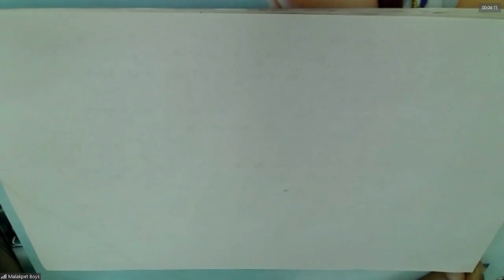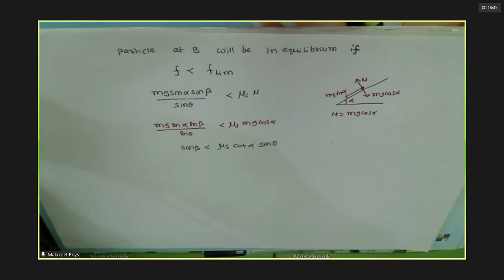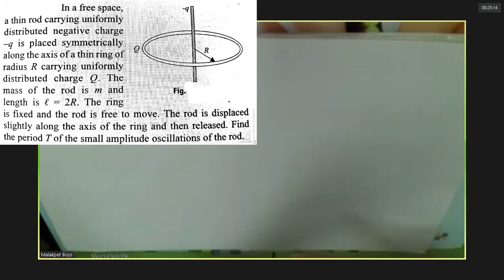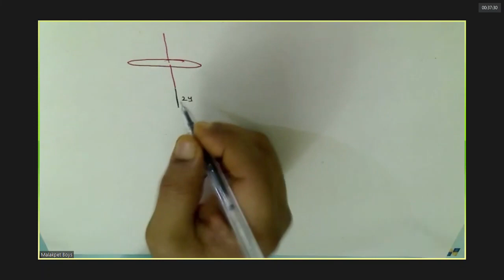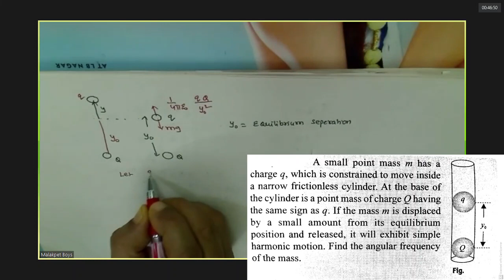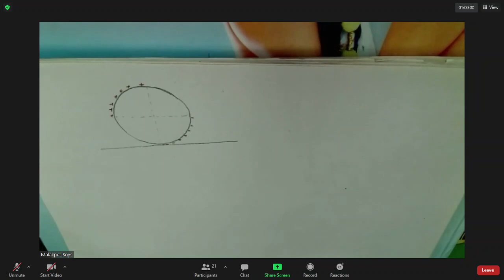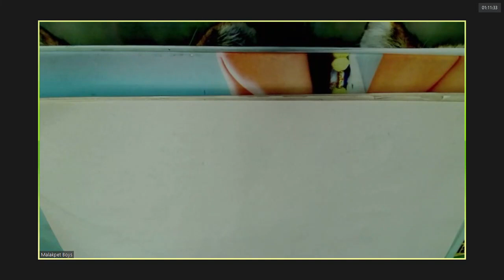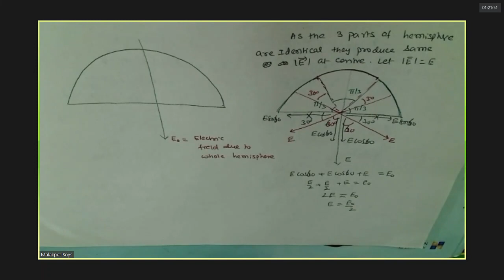Physics 29 May 2021 Sat 07 18 PM